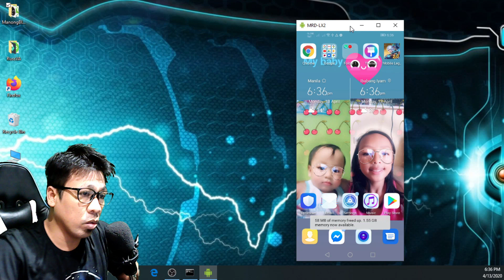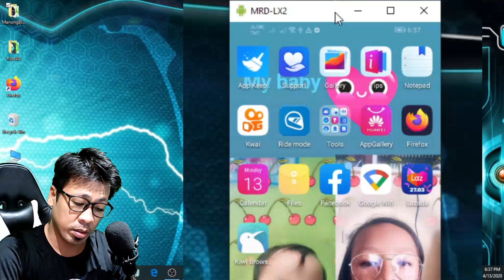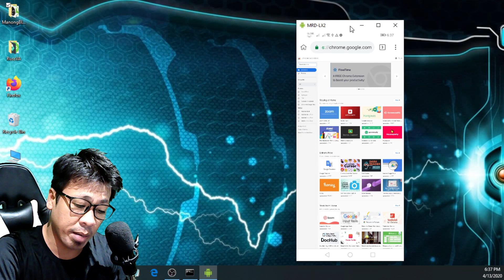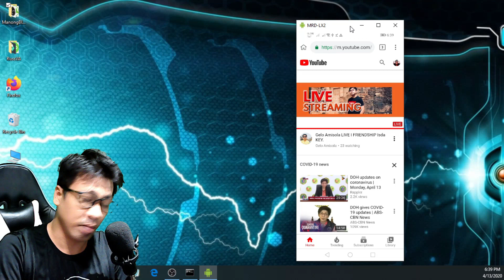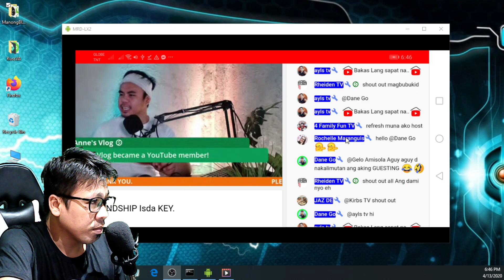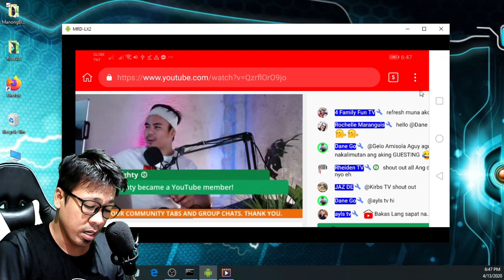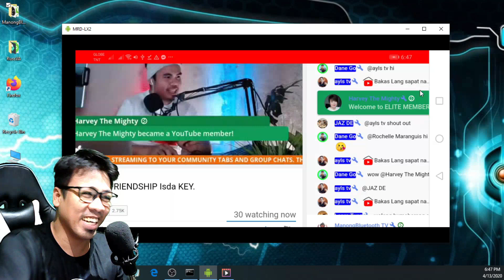Paano Magkaroon ng GO TO CHANNEL gamit ang ANDROID phone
Step by step Tutorial on How to Add GoToChannel on ANDROID Phone
Easy way to go to a channel using smart phone
Fastest way to visit a channel using a smart phone
Simplest way to go search a channel using smart phone

For Step by Step Tutorial para sa PC or LAPTOP

ManongBluetooth_Official